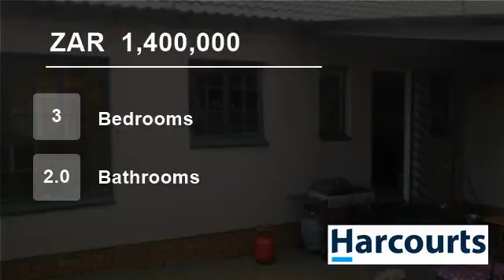3 Bedroom Townhouse For Sale in Die Heuwel & Ext, Witbank, Mpumalanga, South Africa for ZAR 1,400...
This town house is in the Palm Court Complex in Die Heuwel proper.  Very close to many schools and shopping centres.
Consisting of three bedrooms, two and a half bathrooms with two living areas.  The double garages provide secure parking.  Phone today to arrange a viewing.